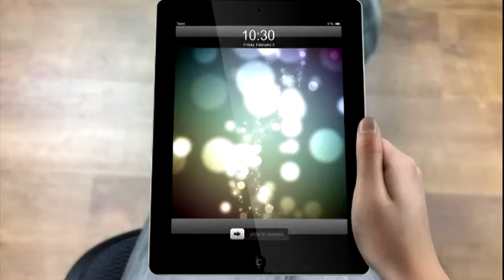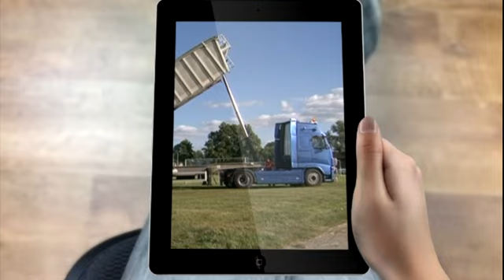Fakty z regionu: Medline 2012